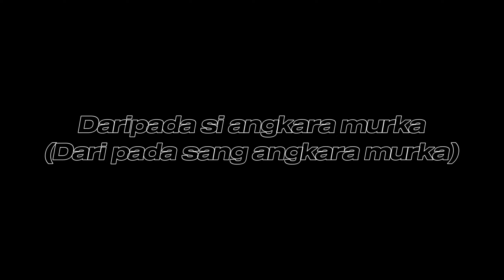Lirik Sepasang Mata Bola - Ismail Marzuki